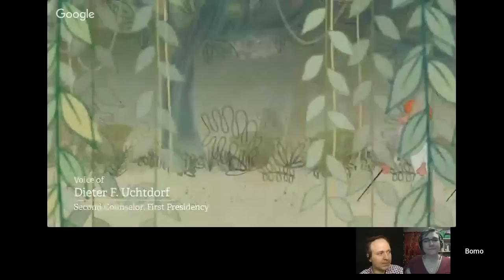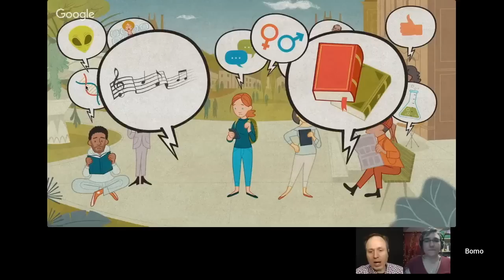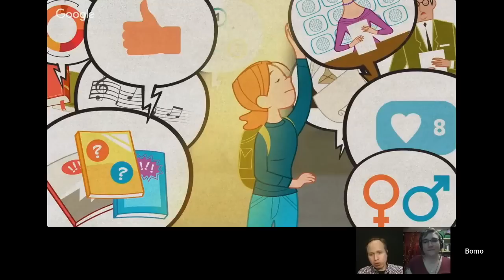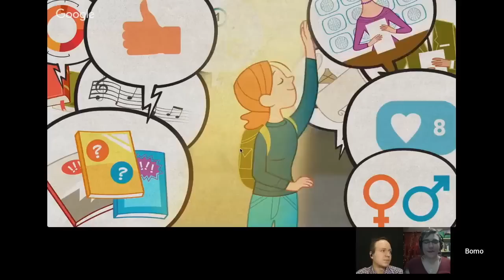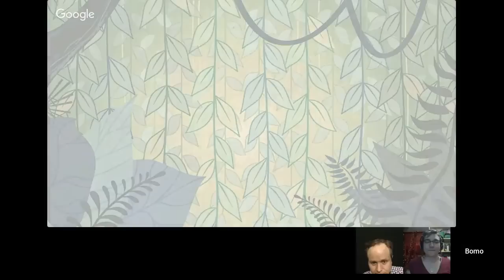Undue Influence: Discovering Truth - Part 1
Author Luna Lindsey joins in for a discussion of the concepts of undue influence conveyed in a recent animated video released by the Mormon Church and Elder Uchtdorf. Part 1 of 2.

for info on Edward Dube - first black stake president in the US